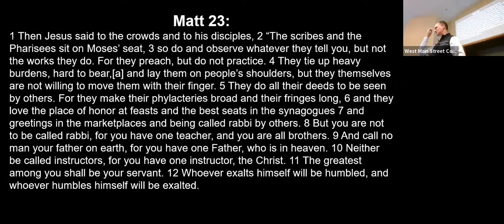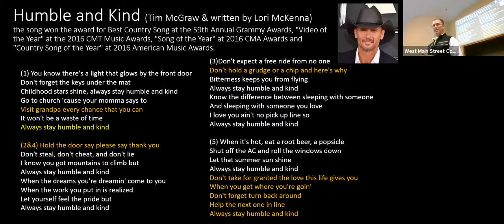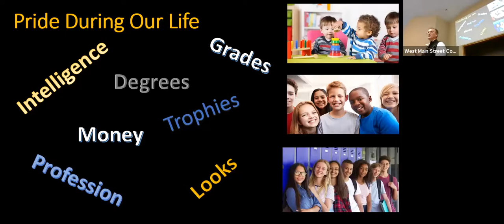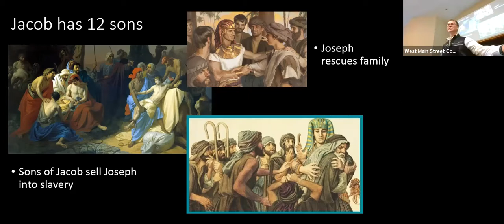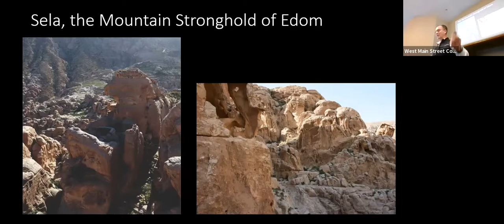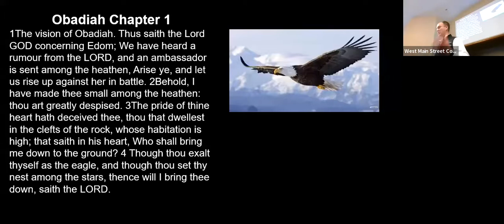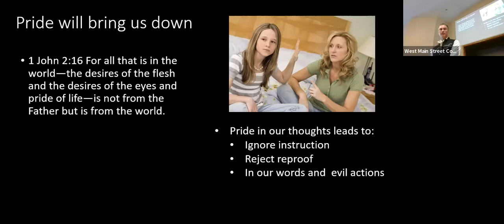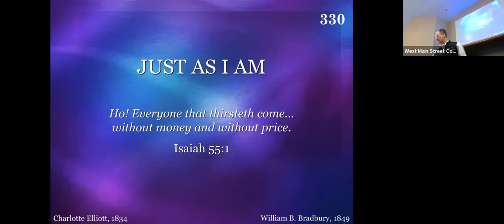Humble and Kind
Sermon preached by Rick Lucas live at West Main Street Church of Christ on Sunday Morning, May 29, 2022